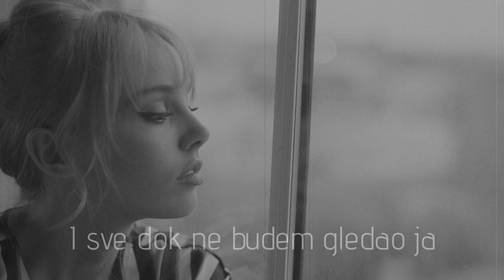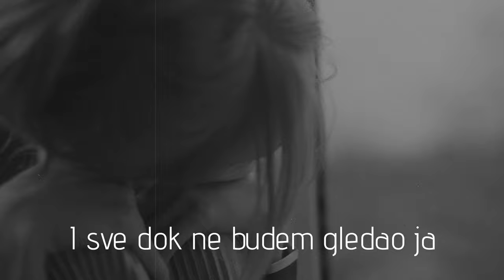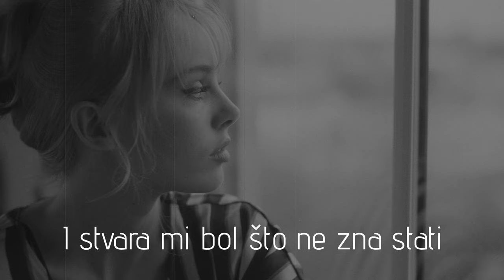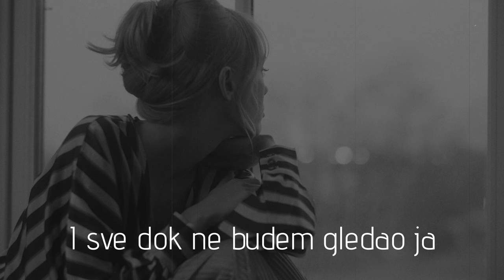Krunoslav Kićo Slabinac - Plavuša (Official lyric video)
Krunoslav Kićo Slabinac - Plavuša

Glazba: Krunoslav Kićo Slabinac
Tekst: Krunoslav Kićo Slabinac
Aranžman: Ivan Kelemen - Ićo
Video produkcija: CroRec Digital

Tekst pjesme:
I pogled, i šapat u meni plaču
I jeca i lomi bol što ne zna stati
I pitam se zar tako mora biti
Zar život je tako htio
Zar tako mora biti

I sve dok ne budem gledao ja
Njenu kosu, plavu kosu, kako sja
Njezin lik, divan lik, plakat' ću ja

Ja znam njezin život pripada drugom
I stvara mi bol što ne zna stati
Plačem, jer nisam kamen
Plačem, što moja ne možeš biti